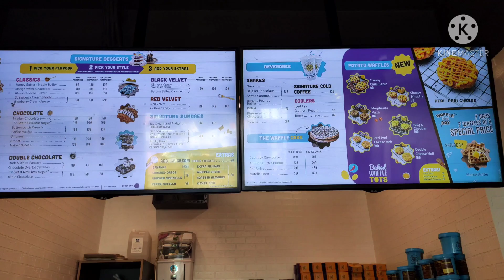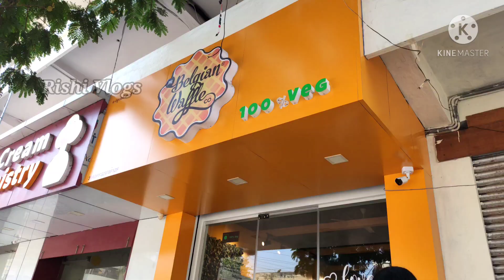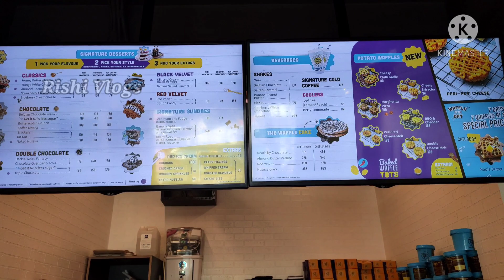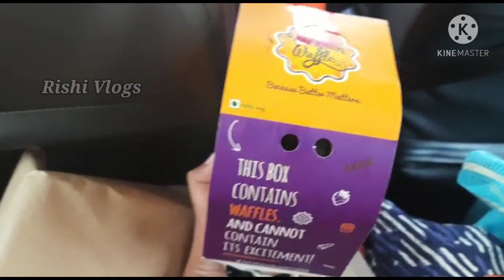A day in Vijayawada || shopping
vlog9 A day in Vijayawada || shopping

This video is all about vlog that I do in a day in Vijayawada we did a shopping a went to my favourite place!! all the content that I've shown in this video is they are actually working for me am not sure they will be workout for you guys too so patch test is must!!!

Hi everyone! I hope everyone is doing gud!! Iam Rishitha, I do vlogs on lifestyle and travel,beauty,fashion videos!!